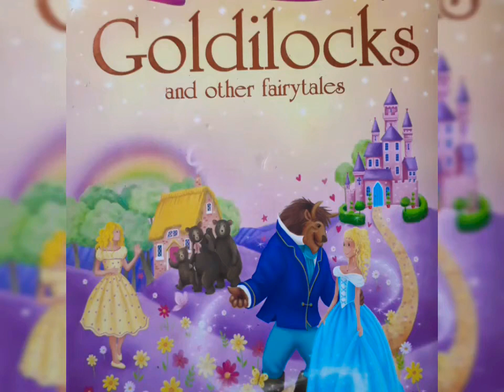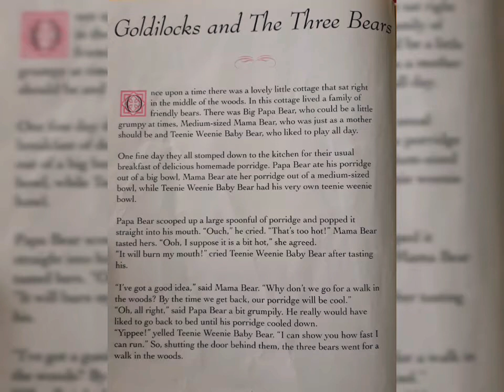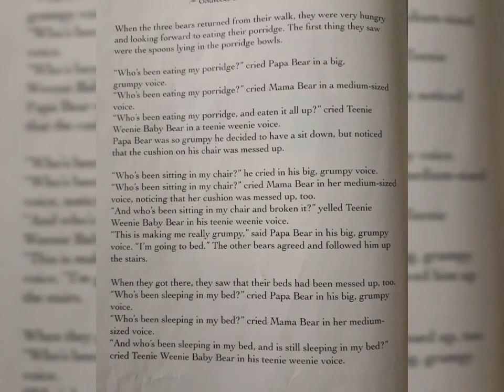Goldilocks and three bears || Fairytale for children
We make these videos with the intention of educating others in a motivational/inspirational form. Our understanding is that it is in correlation to Fair Right Use, however given that it is open to interpretation, if any owners of the content image would like us to remove the video, we have no problem with that and will do so as fast as possible.